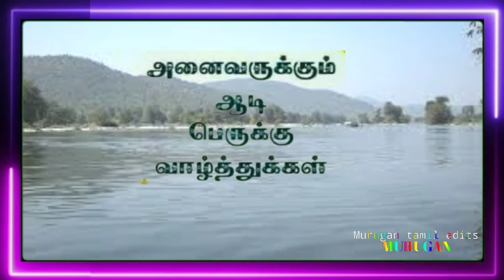அனைவருக்கும் ஆடி பெருக்கு வாழ்த்துக்கள் friends 👈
supports
all aadi perukku valthukal👈